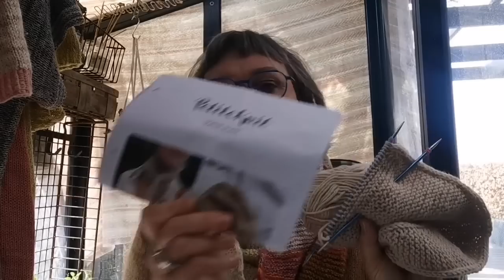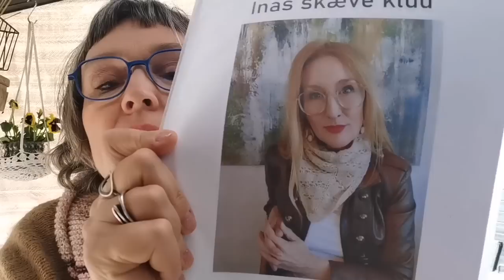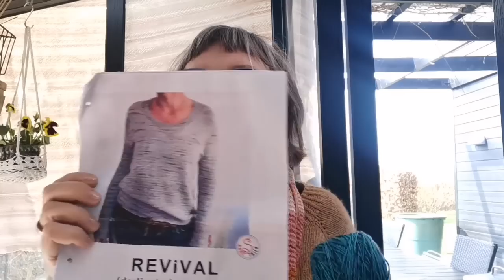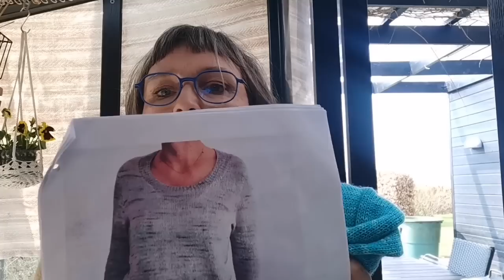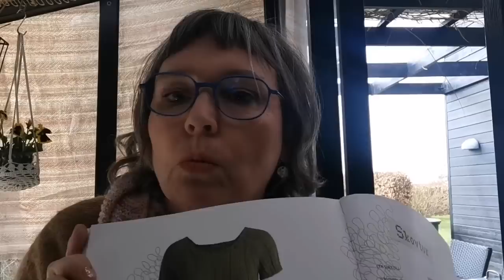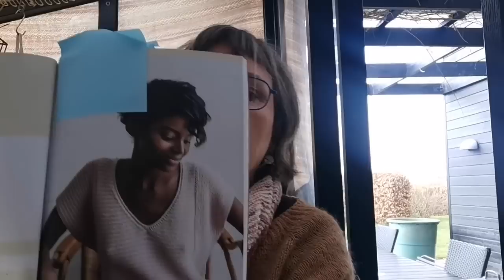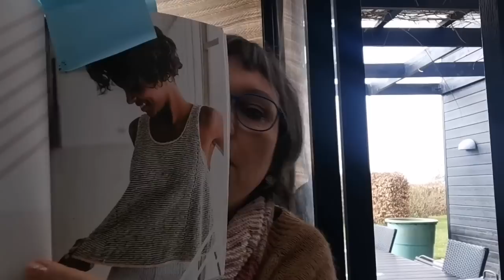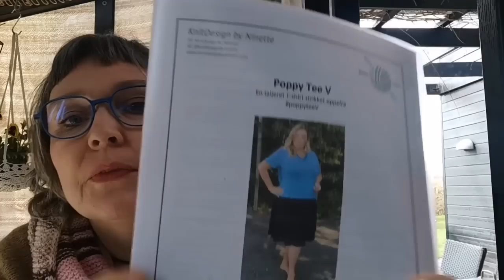Episode 13, absolut ikke top løs... :-)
Tak for at du ser med på min strikkepodcast. skriv gerne til mig på @thedreamknitter på instagram med kommentarer og spørgsmål. Kh Ellen